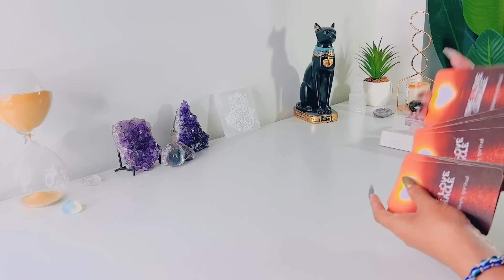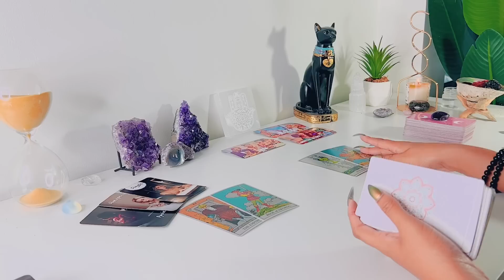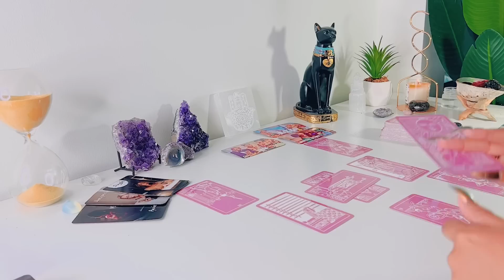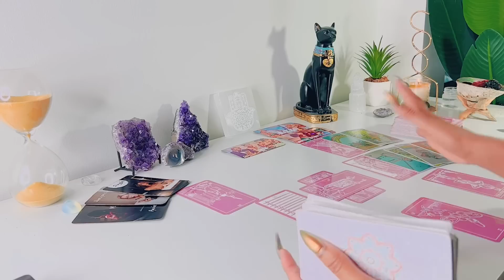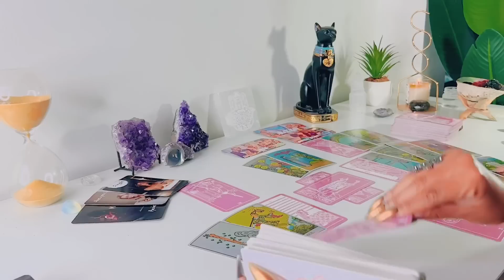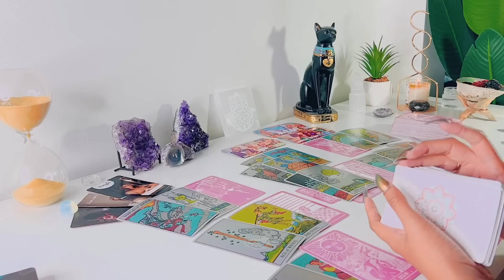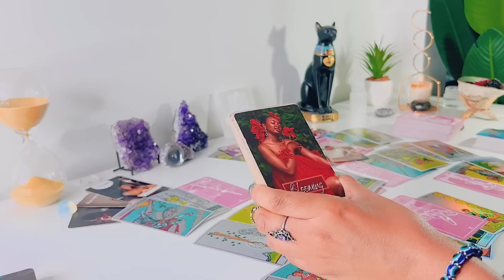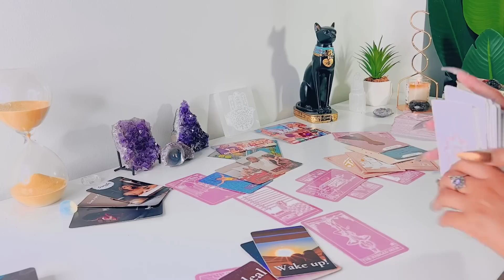Aquarius APRIL | They've Been WAITING To Swoop In! - Aquarius Tarot Reading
Aquarius! Hope you enjoy your LOVE tarot reading! - Feline Intuition

'I MANIFEST'

FREQUENTLY USED TAROT DECKS:

Arcanum Tarot

Rider-Waite Tarot

Gilded Tarot

Angel Tarot

Angle Answers